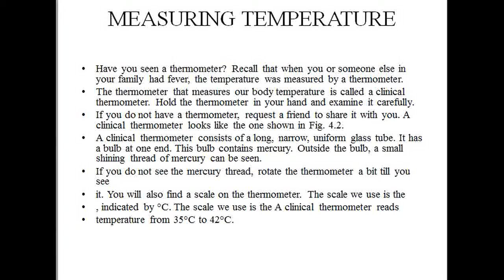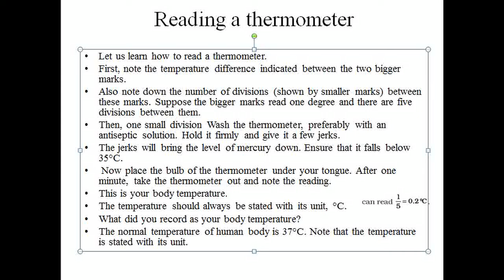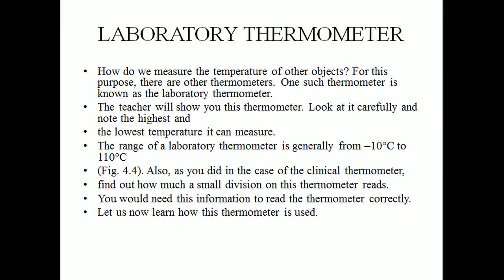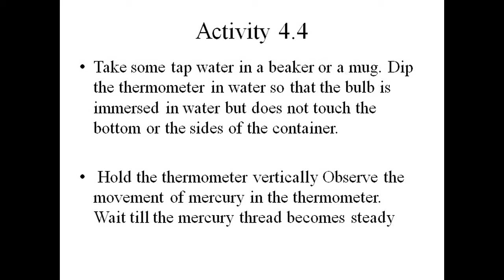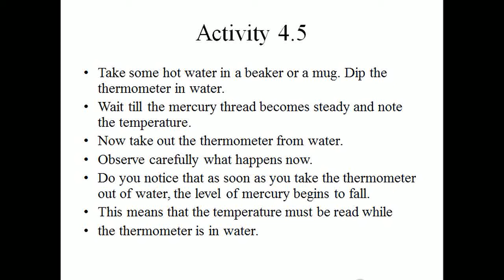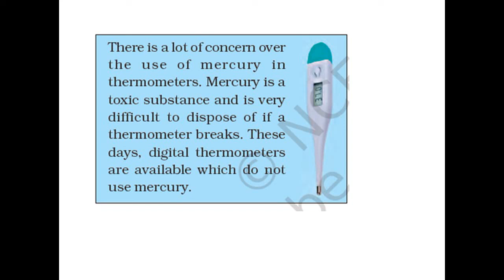class 7 science chapter 4 part 2